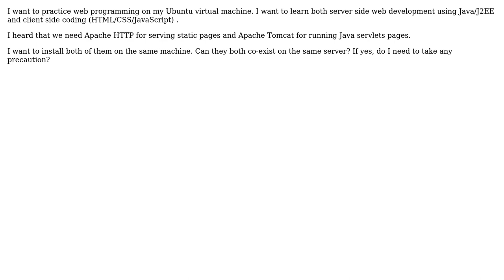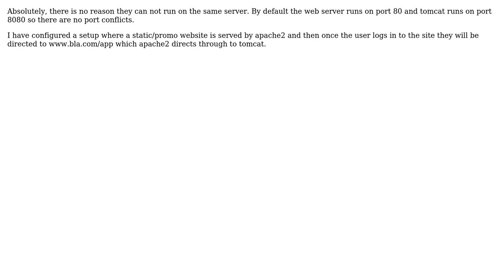Software Engineering: Can I install Apache HTTP server and Apache Tomcat server on the same host?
With thanks & praise to God, and with thanks to the many people who have made this project possible! | Content (except music & images) licensed under CC BY-SA | Music | Images & others | With thanks to user Ravi Chandra user gnat user Clinton Bosch and the Stack Exchange Network Trademarks are property of their respective owners. You are responsible for your own actions.